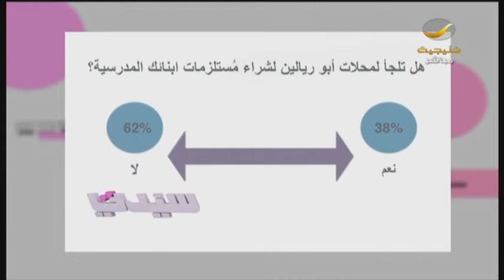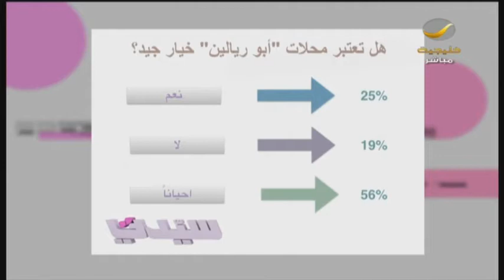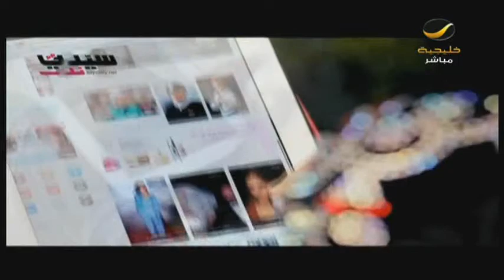محلات أبو ريالين تنافس على الأسعار .. ولكن ماذا عن الجودة؟ حوار مع الكاتب